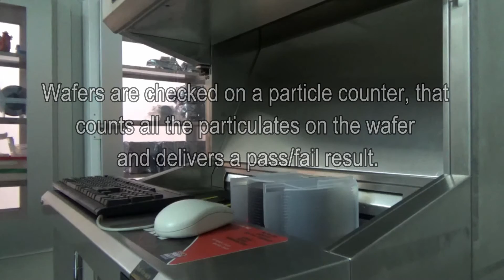Processes Behind Silicon Wafer Production | Wafer World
To produce the silicon wafers that are used in every day technological life, there are several steps and processes that the wafer must go through. See some of the behind the scenes at Wafer World!